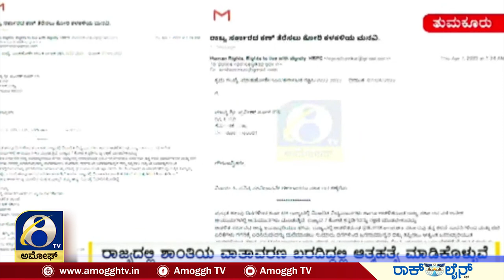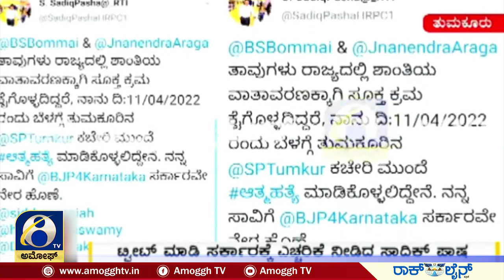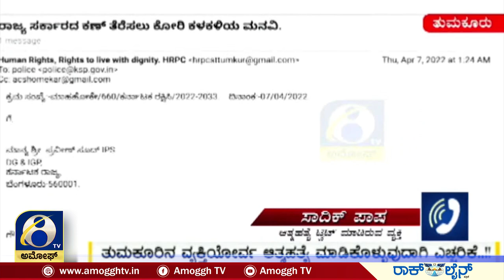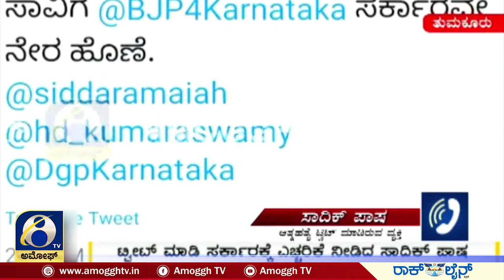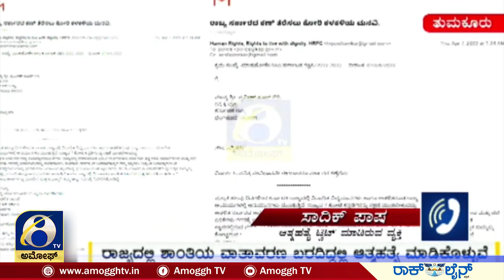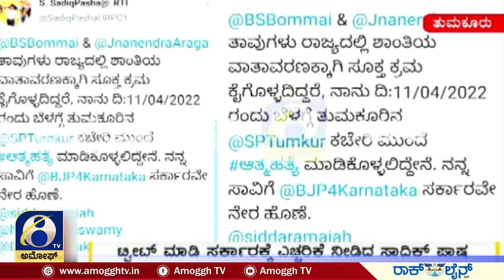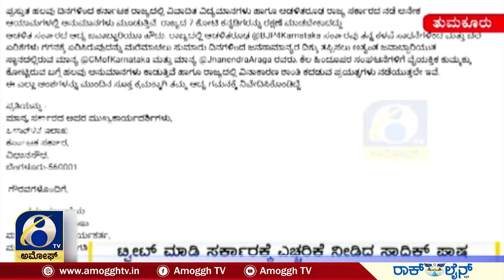BASAVRAJ BOOMAI : ಸಿಎಂ ಬಸವರಾಜ್ ಬೊಮ್ಮಾಯಿಗೆ ಎಚ್ಚರಿಕೆ..!! | AMOGGH TV